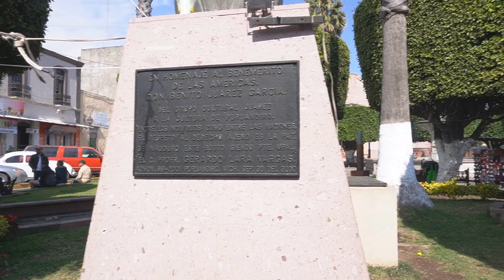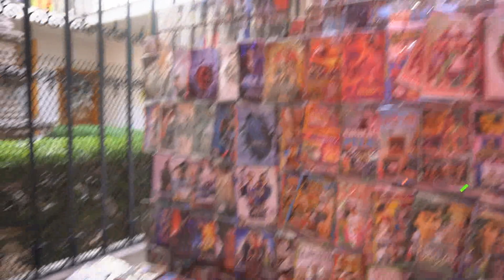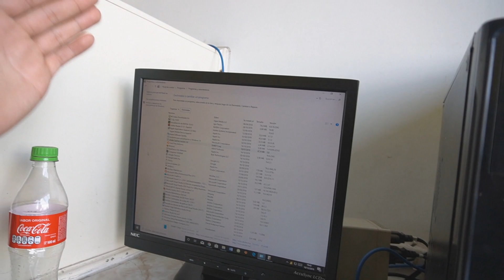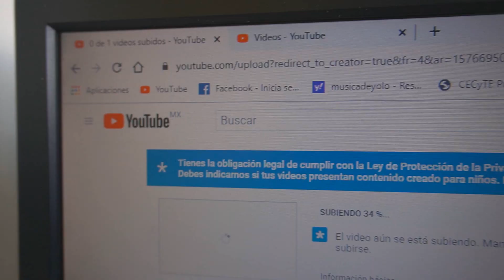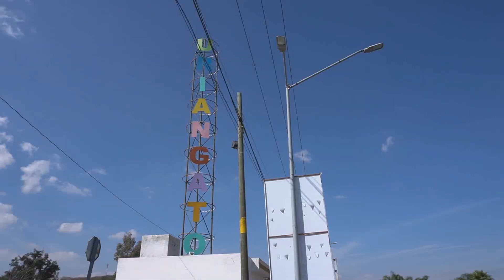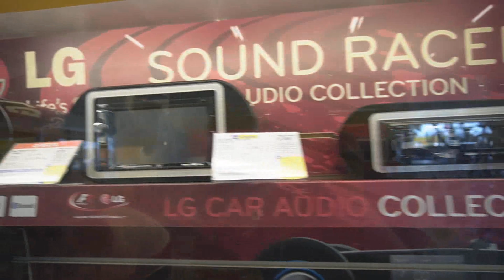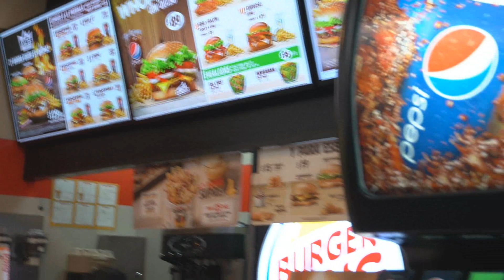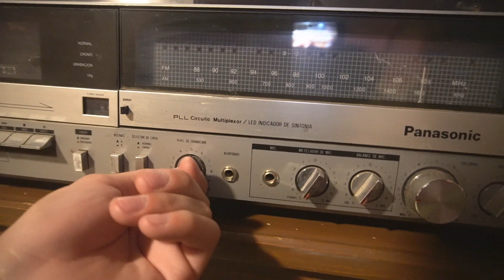GOING TO A SNEAKER STORE IN MEXICO !!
Hey guys I recently went to a small mall in mexico and I just wanted to  show you guys what it looks like and what they have to offer.